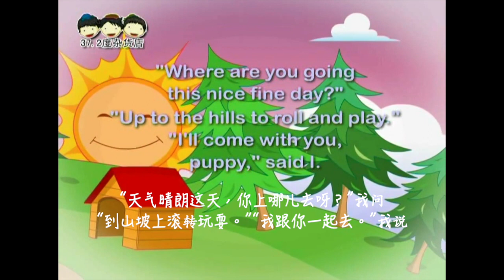48 Puppy And I 【小狗与我】孩童必学英诗一百首 48/100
48.Puppy And I
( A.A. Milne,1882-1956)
I met a Man as I went walking:
We got talking,
Man and I.
"Where are you going to, Man?" I said
(I said to the Man as he went by).
"Down to the village, to get some bread.
Will you come with me?" "No, not I."

I met a horse as I went walking;
We got talking,
Horse and I.
"Where are you going to, Horse, today?"
(I said to the Horse as he went by).
"Down to the village to get some hay.

I met a Woman as I went walking;
We got talking,
Woman and I.
"Where are you going to, Woman, so early?"
(I said to the Woman as she went by).
"Down to the village to get some barley.

I met some Rabbits as I went walking;
We got talking,
Rabbits and I.
"Where are you going in your brown fur coats?"
(I said to the Rabbits as they went by).
"Down to the village to get some oats.
Will you come with us?" "No, not I."

I met a Puppy as I went walking;
We got talking,
Puppy and I.
"Where are you going this nice fine day?"
(I said to the Puppy as he went by).
"Up to the hills to roll and play."
"I'll come with you, Puppy," said I.

【小狗与我】

散步时，碰见一个男人; 我们谈起天:
“你上哪去呀？”我问
“到村子里买面包，要一起去吗？”“不了。”

散步时，碰见一匹马;我们谈起天:
“你上哪儿去呀？”我问

散步时，碰见一个妇人;我们谈起天:
“到村子里买些大麦，要一起去吗？”“不了。”

散步时，碰见几只兔子；我们谈起天：
“你们穿着褐色皮毛上哪儿去呀？”我问
“到村子里取些燕麦，要一起去吗？”“不了。”

散步时，碰见一只小狗;  我们谈起天:
“天气晴朗这天，你上哪儿去呀？”我问
“到山坡上滚转玩耍。”“我跟你一起去。”我说

37.2度杂货店 Youtube 粉丝大优惠
每月RM 10（視各國而異）
獨家享看：